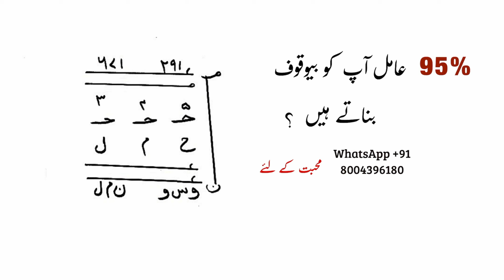95% परसेंट आमिल आप को बेवक़ूफ़ बनाते है, मोहब्बत क अमल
About this video, Aksar aamil ap ko bewaqoof banate hai ye log ap ko sahi tarika nahi batate is liye ap ko sahi natija nahi milta jane is video me,